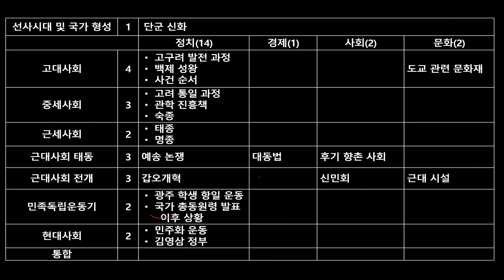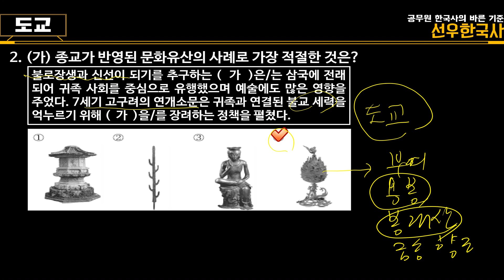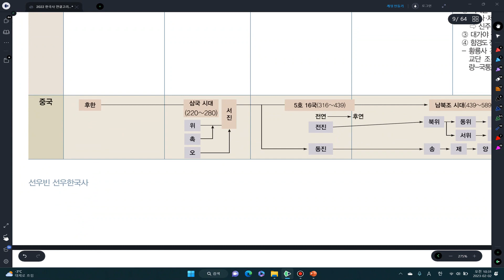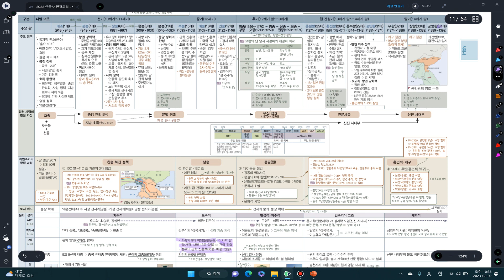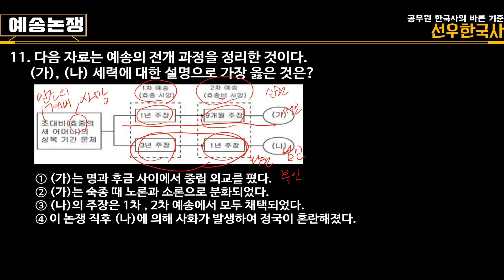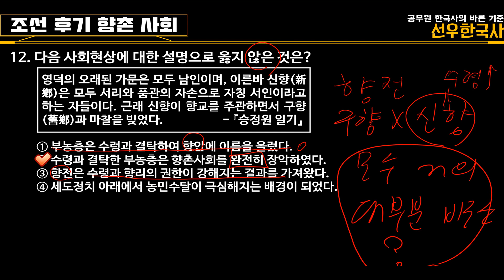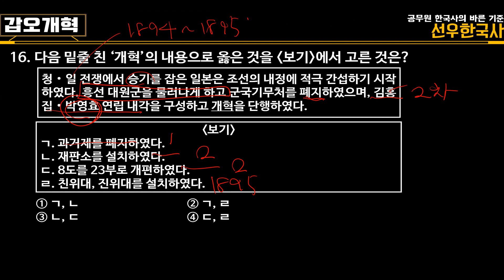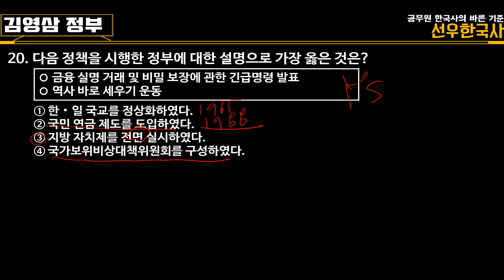2023 국가직 대비 선우 한국사 무료 모의고사 4회 해설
2023 국가직 대비 선우한국사 무료 모의고사 4회 해설입니다.

4회차는 법원직 문제를 재구성 하였습니다.

00:00  모의고사 4회 출제 분석
01:29 1번 단군신화
04:52  2번 도교 문화 유산
09:23  3번 고려 발전 과정(feat. 수당 전쟁)
12:03  4번 백제 성왕
12:29  5번 7세기 사건 순서
16:04  6번 고려 통일 과정
18:01  7번 고려 관학진흥책
19:46  8번 고려 숙종
21:16  9번 태종 이방원
24:10  10번 명종
26:36  11번 예송 논쟁
29:16  12번 조선 후기 향촌 사회
30:46  13번 대동법
33:52  14번 근대 시설
34:39  15번 신민회
35:36  16번 갑오개혁
37:12  17번 광주학생항일운동
38:16  18번 국가총동원령 이후 상황
41:08  19번 민주화 운동
42:32  20번 김영삼 정부